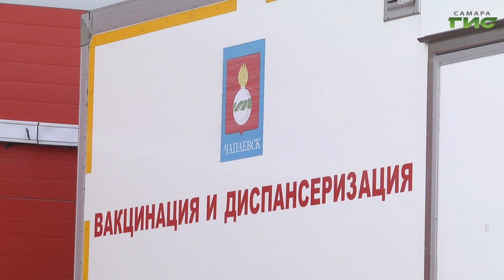Что мотивирует прививаться учителей дополнительного образования разных поколений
На сегодняшний день почти 1 миллион 260 тысяч  жителей Самарской области сделали прививку от коронавируса. Из них 50 тысяч уже вакцинировались повторно. Что мотивирует прививаться учителей дополнительного образования разных поколений, - расскажем в сюжете.